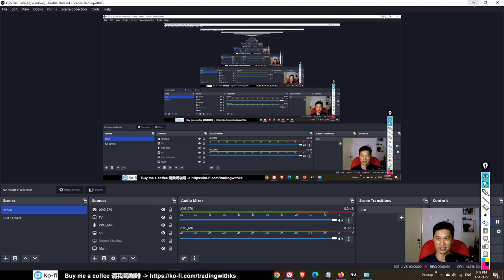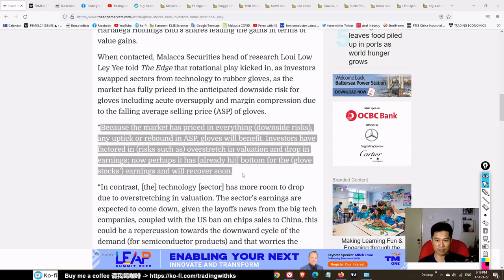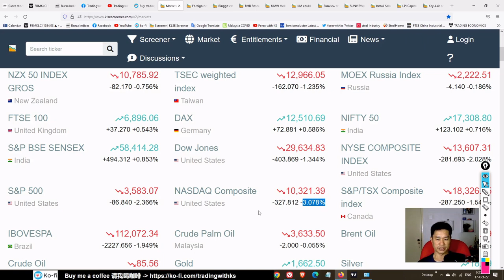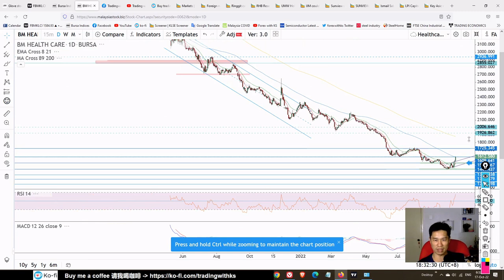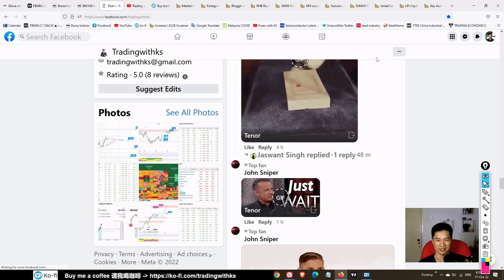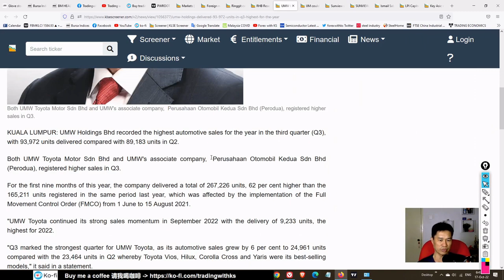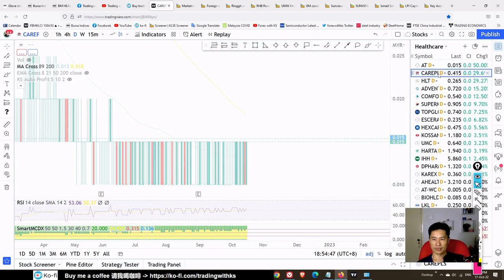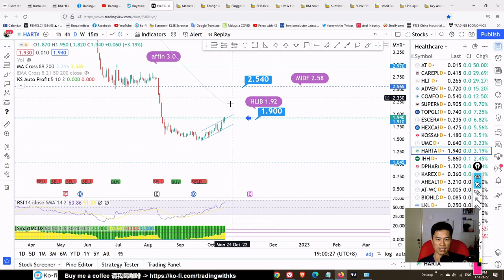Daily KLSE BURSA Update - 17-10-2022 💥GLOVE STOCK CONTINUE BIG REBOUND!💥HAS GLOVE STOCK HIT BOTTOM?💥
Today story is about SUPERMX TOPGLOV ADVENTA CAREPLS HLT COMFORT HEXCARE SAM SFPTECH KEYASIC LPI SUNVIEW UMW PWROOT